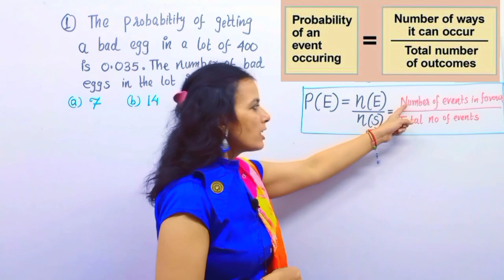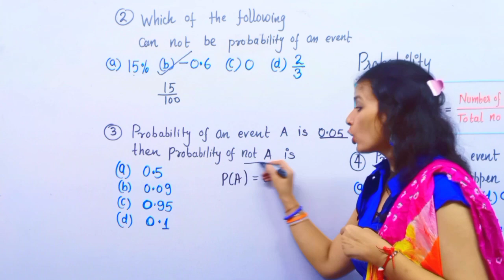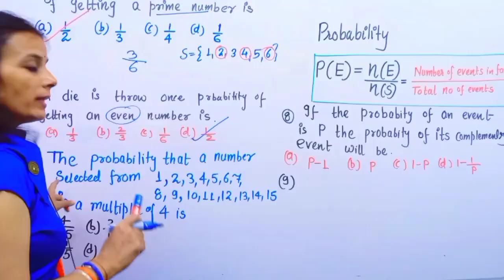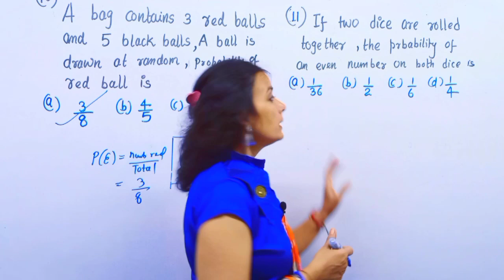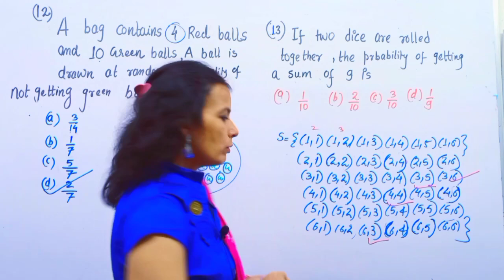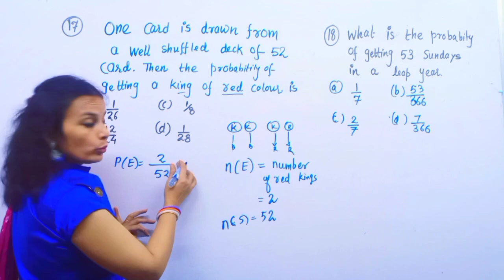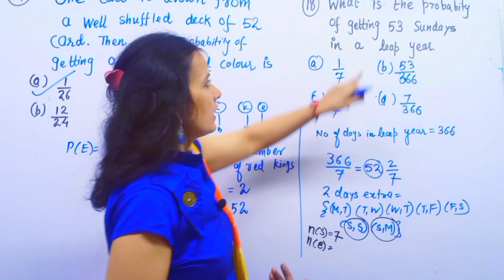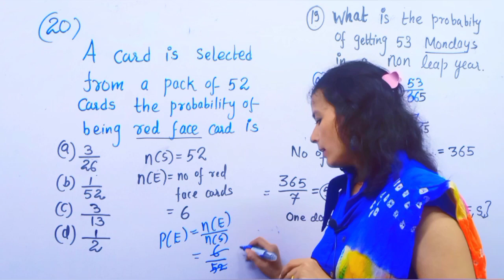Class 10 Mcq Maths | Probability |20 Important MCQ Probability | Term-1 Exam | CBSE Class 10 2021-22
Class 10 Mcq Maths | Probability |20 Important MCQ Probability | Term-1 Exam | CBSE Class 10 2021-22 @Mathsiseasy

Hello Learners ,
 Here , Parul Sharma  Your maths Mentor will be conducting a session of An important topic of class 10 Probability  and it's important MCQ with detailed explanation and tips & Tricks
I have explained  the Concepts  and ncert  exercise  based on the topic mentioned  above  is solved  on Youtube channel  Maths is Easy ! Hopefully you will like and understand this topic •

Previous videos  you may easily find here

⭕Discovery  of trigonometry with daily life

🔜 If You Feel Maths is Difficult ,Join Us . Maths is Easy Trying to Clear each & every concept of Maths  We  will provide you FREE Exclusive videos in Very simple way .